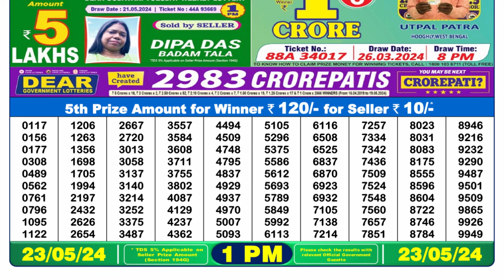🔴Dear Lottery Sambad Live 1pm today 23.05.24 Nagaland State Lottery Result